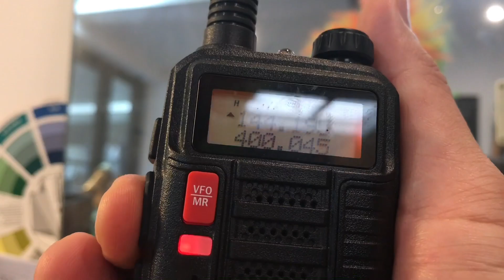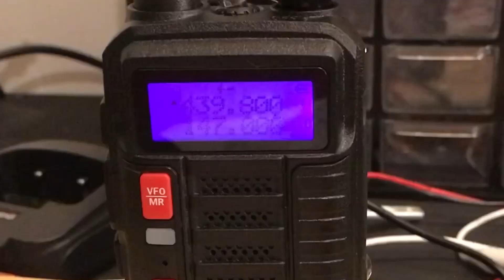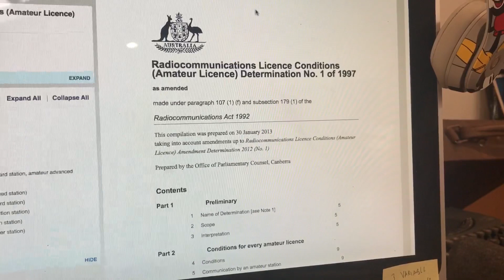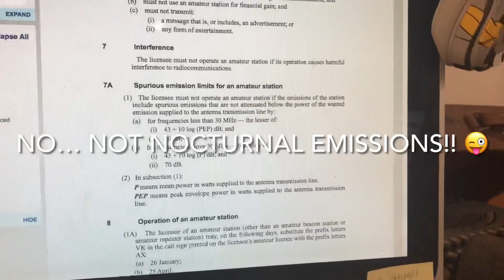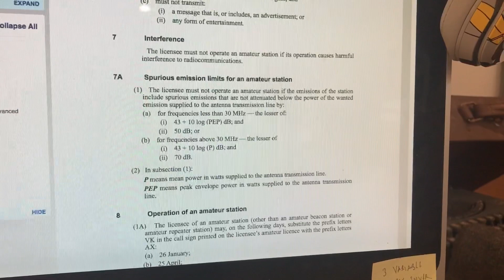BAOFENG…UV 10-R. Dirty or Clean?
I took down my original video. The Baofeng was fun, but I asked for some feedback and one piece of information, changed my opinion somewhat. Originally I said YES the radio is OK. It transmitted nicely, hit repeaters and got good signal reports. I felt the radio was a gateway “drug” for the hobby but it may well be a spurious emitter and non compliant? So I’m gonna work on getting it checked out for its spectral purity. Perhaps I will doctor a band pass filter for 2m and 70cm if the output is not clean. Every “problem” is really an opportunity to learn and grow! 73 VK2AOE

Facebook Group Ham Radio / New to the Hobby Discussion